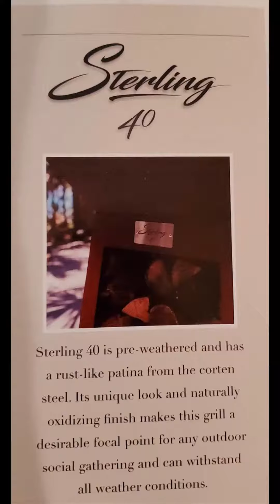Hancock Grill Sterling 40 Tesoro-lifestyles.com